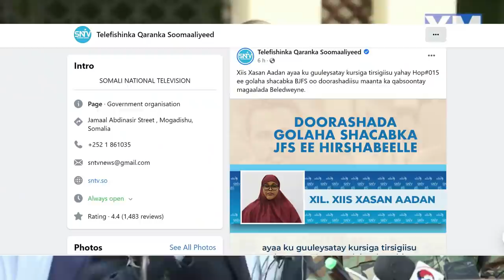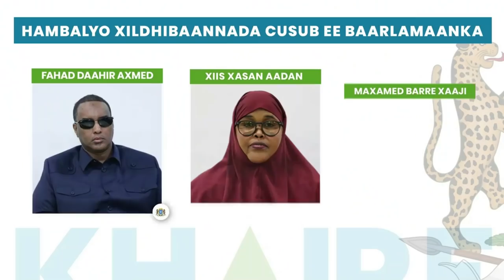DEG DEG Deni oo Qarax Culus ka Badbaaday Daawo qaabkii uu uga badbaday qarax xoogan & Rooble Digniin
DEG DEG Deni oo Qarax Culus ka Badbaaday Daawo qaabkii uu uga badbaday qarax xoogan & Rooble oo Digniin iyo fariin adag soo diray, wararkii ugu dambeyay qaraxii madaxweyne saciid deni lagu qaaday